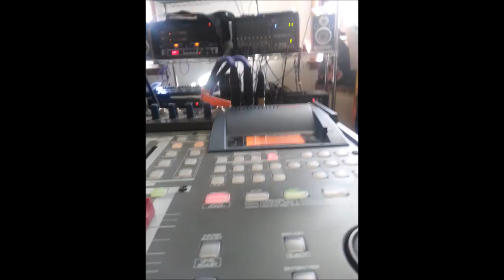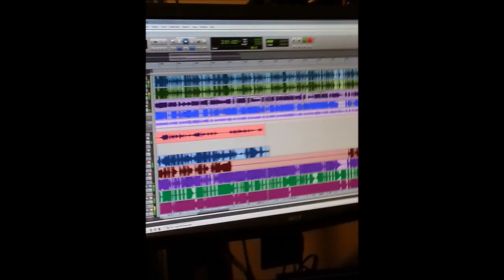RIDE by The Acoustic Rescue Unit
Words and music by Charles Pinney

Chuck Pinney - bass, lap steel, guitars, mandolin, banjo, and vocals
Scott Hirtenstein - drums
Bill Wedan - acoustic guitar
Lem Roby - baritone guitar